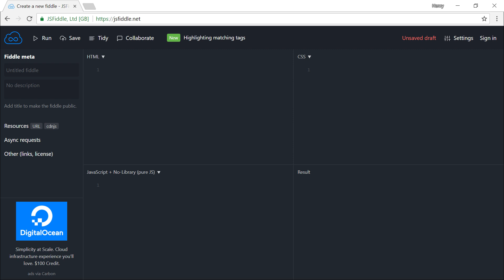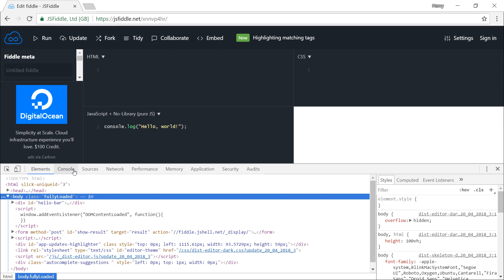JSFiddle | Njohja me JavaScript | Zhvillim në Web | Informatikë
Në këtë leksion do flas për JSFiddle dhe se si mund ta përdorim për të ekzekutuar kod në JavaScript.